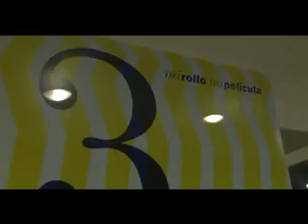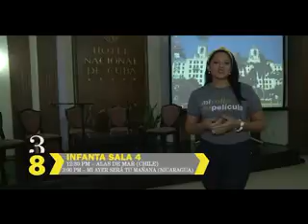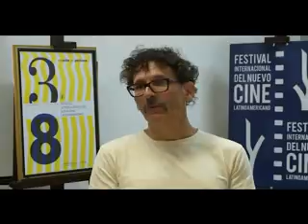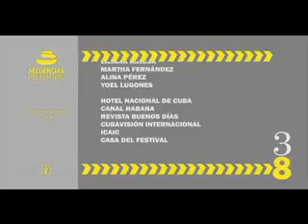Secuencias del 38 Festival (Noticiero 2)